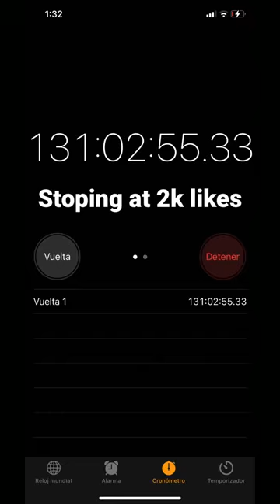goat I will do it